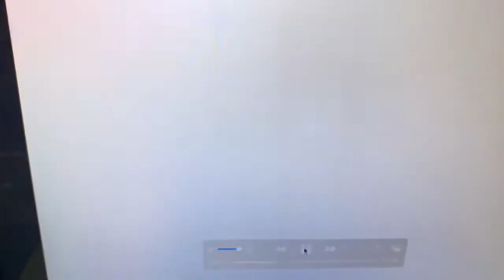Alex video snippet- 10yo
Six Flags trip with the fam 2010